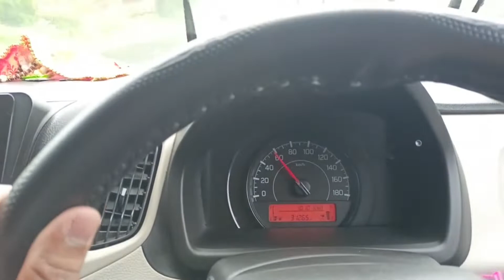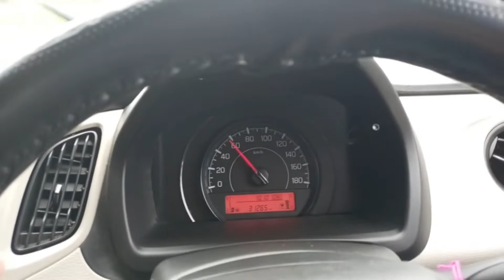वातावरण पुन्हा तापलं 😡| बायकोच्या भाजीची तारीफ न केल्याने भर पावसात वातावरण तापलं|compliment of wife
नमस्कार मित्रांनो मी नितिन शिरसाट(Nitin Shirsat). स्वागत आहे तुमचं आपल्या Fit Beardass या Marathi Vlog | Family Vlog| Travel Vlog | Couple Vlog Channel वर. या Marathi Vlog (Vlog 66) मध्ये. या Video मध्ये बायकोने (Mukta Shirsat) हीने बनवलेल्या भाजीची तारीफ न केल्यामुळे बायको थाेडीशी रूसली तसेच आमच्या नमुची (Shivanjali Shirsat urfa Namu) मजेशीर उत्तरे वगेरे सर्व गोष्टी पाहण्यासाठी हा  Marathi Vlog पूर्ण पहा.

 जय हिंद(Hind) जय महाराष्ट्र(Maharashtra) जय भारत(India)

वातावरण पुन्हा तापलं
बायकोच्या भाजीची तारीफ न केल्याने भर पावसात वातावरण तापलं

compliment of wife
compliment wife cooking
compliment of wife for cooking

ways to compliment wife
how to give compliments to wife

Fit Beardass
Marathi Vlog